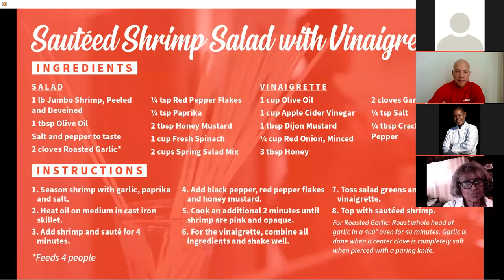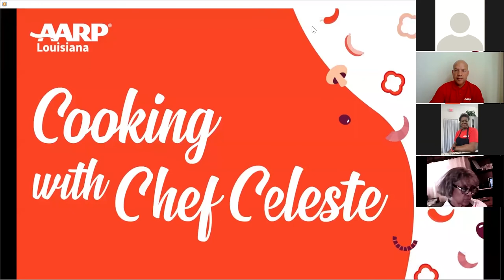Healthy Living Cooking Series with Chef Celest-Part 1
Chef Celeste, a local veteran and chef, talks about eating clean food and shows us a simple Sautéed Shrimp Salad with a Honey Mustard vinaigrette.